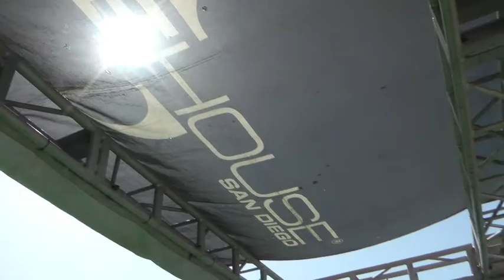March + Madness = OUCH!!!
Hayley Balderrama pushing the limits on Bruticus. About 15 DK rolls and you will really hurt your body. Watch as I attempt one. And as I attempt frontside!